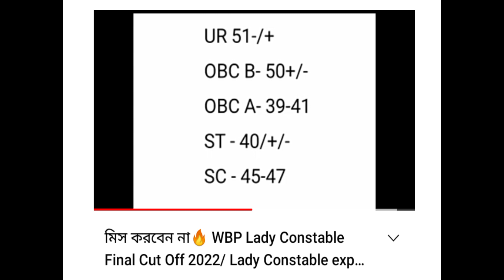WBP Constable Final Result Update/WBP Final Merit/WBP Final Cut Off female and male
WBP Final Result Date,
WBP Final Merit List Date,
WBP Constable Final Cut Off,
WBP,
WBP update,
WBP Cut Off,